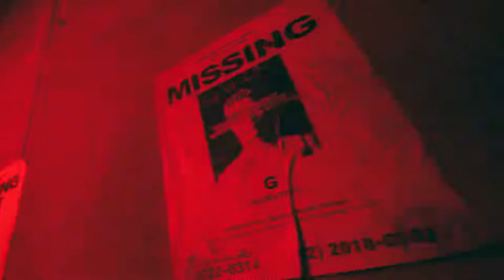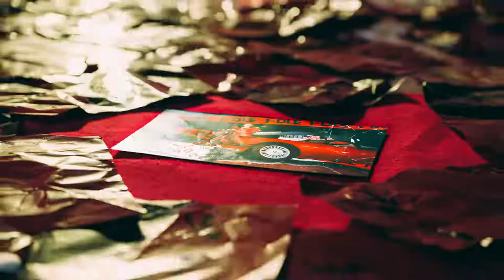여자 아이들 g i dle tomboy official music video2023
Manasphurthiga Priya Full Video Song from "Good Boy" telugu movie starring Rohit, Navneet Kaur. Movie Directed by G. Nageswara Reddy and Produced by K. Paidi Babu, Music composed by Vandemataram Srinivas.

Banner : Madhura Meenakshi Movies
Movie : Good Boy
Starring : Rohit,Navneet Kaur,L.B.Sriram,Brahmanandam,
Venumadhav,Posani krishnamurali,Chalapathi Rao,
Dharmavarapu,Rajyalakshmi,Apoorva,Babloo,
Story-Screenplay-Direction : G,Nageswar Reddy
DOP : Arun.S
Producer : K.Paidibabu,Kamagari Suneelkujmar Reddy
Dialogues : Marudhuri Raja
Lyrics : Sriharsha,Taidala Bapu,Ravi Mulakalapalli,
Playback : R.P.Patnaik,Chakri,Srilekha,kausalya
Released in : 2005